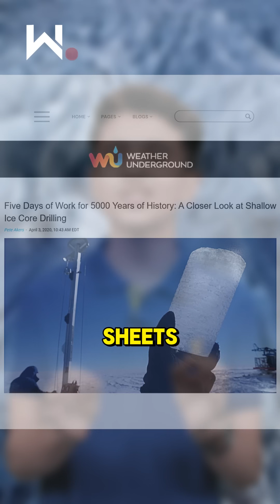The Arctic Ice: Mysteries and Secrets